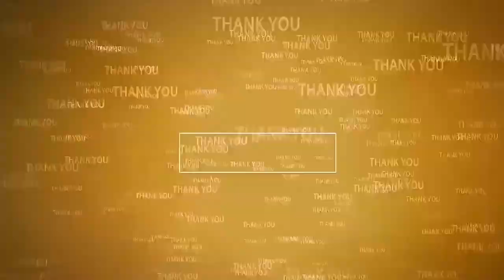త‌నను అసెంబ్లీకి... వేమిరెడ్డిని పార్ల‌మెంట్‌కు ఆశీర్వదించండి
- అభివృద్దే లక్ష్యంగా ఎన్నికల బరిలోకి - ఎంపి ఆదాల
- నెల్లూరురూర‌ల్ దొంతాలిలో ప‌లు అభివృద్ధి ప‌నుల‌కు శ్రీ‌కారం